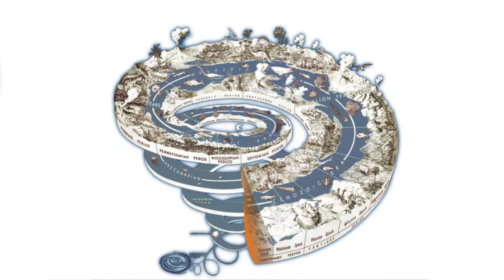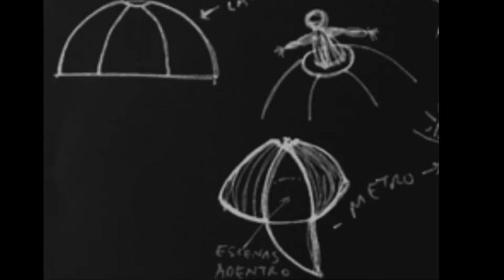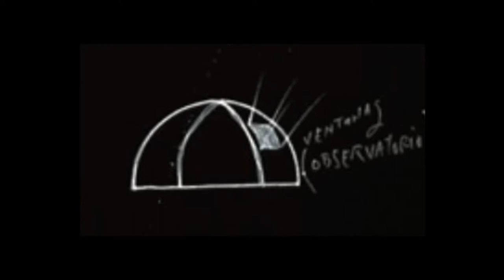ANTHROPOCENE: STAGING THE FUTURE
An·thro·po·cene: /ˈanTHrəpəˌsēn/ the current geological age, viewed as the period during which human activity has been the dominant influence on climate and the environment.

Internationally acclaimed theater director and creator Thaddeus Phillips will talk about the underpinnings, the basis and challenge of his new theatrical adventure, ANTROPOCENO - a new work that begins development for the Teatro de La Abadía in Madrid, Spain in June of 2019.